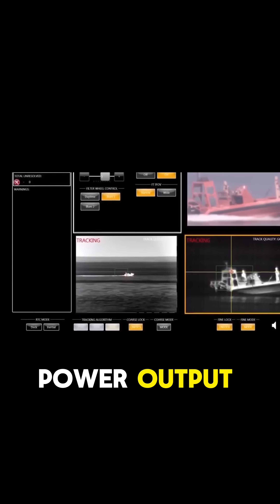USS Preval’s Laser Weapon: Infinite Ammo and Instant Drone Takedowns!